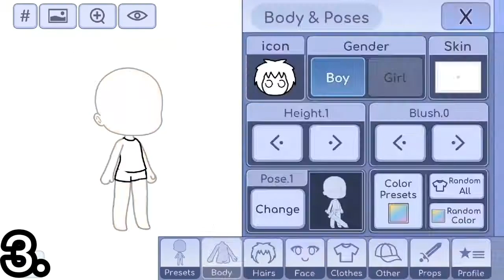Girl Games : Dress Up-Coloring